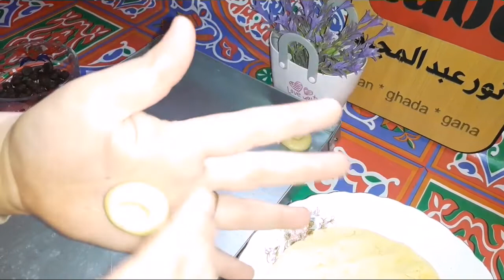الغريبه الدايبه دوبااان والسر في الفيديو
الخطوات موضحه بالتفصيل فى الفيديو
السلام عليكم ورحمة الله وبركاته
بحبكم